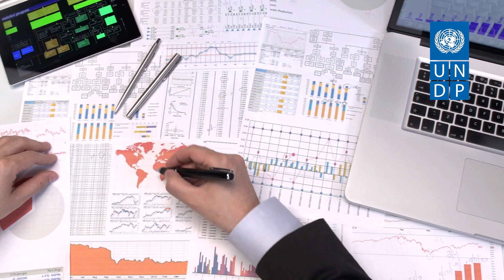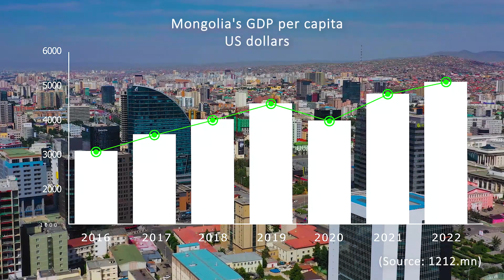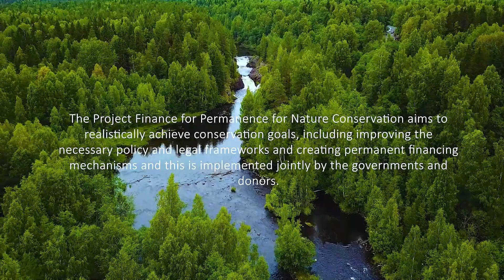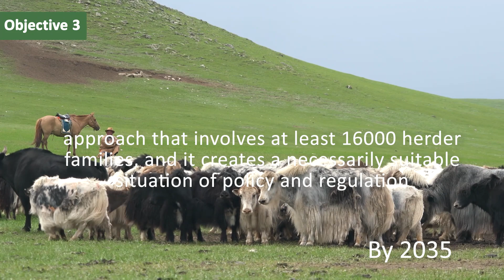The Nature Conservancy